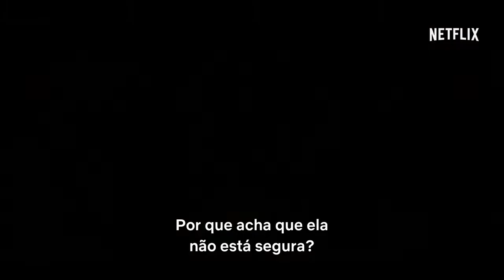THE WITCHER Último Trailer Brasileiro LEGENDADO Novo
Trailer THE WITCHER